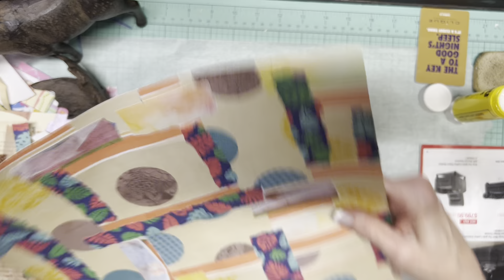Making a Masterboard with the Good, the Bad, & the Ugly Scraps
See an unattractive paper and random scraps turn into some neat embellishments before your very eyes.

Thank you to new and returning subscribers...you make all the difference and I love and appreciate your support : ) Hazel